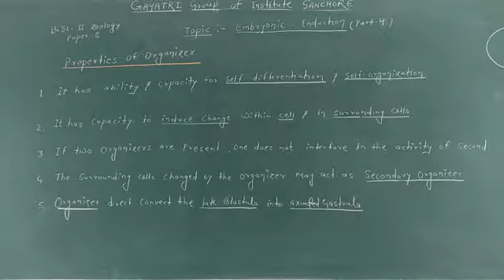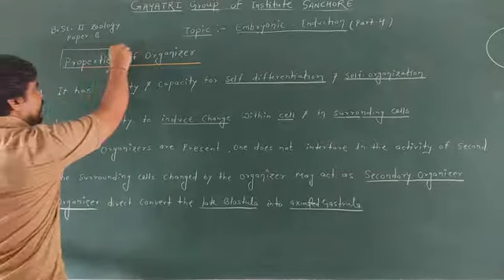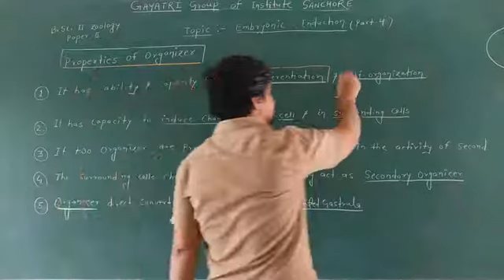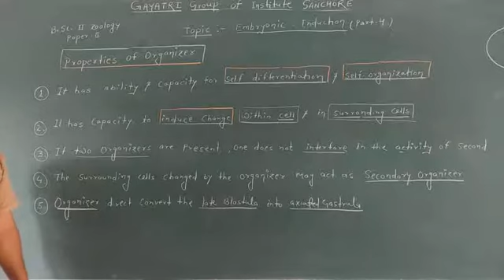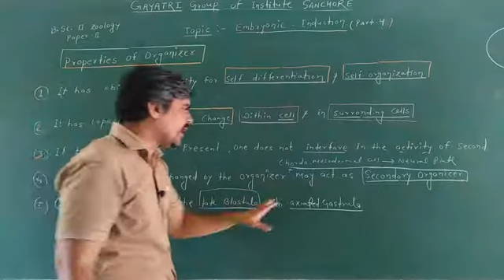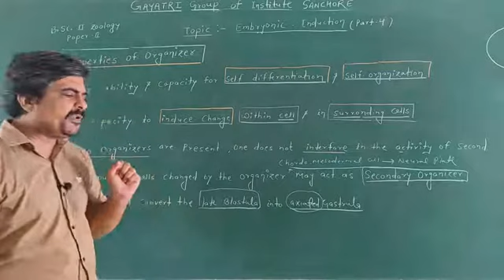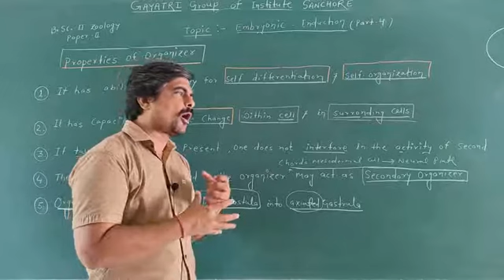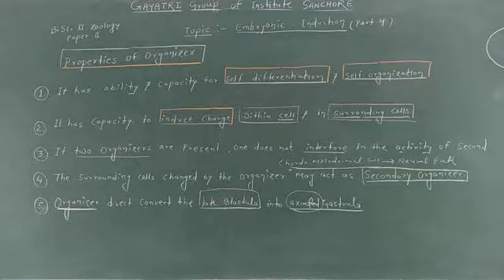B. Sc part ll Zoology (paper l) Embryonic induction part 4.